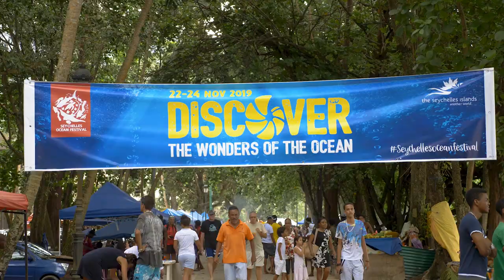Seychelles Ocean Festival 2019 - Family Fun Day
Recap of Seychelles Ocean Festival 2019 Family Fun Day. Which included beach sports such as football and volleyball, beach clean up at the Beau Vallon beach, yoga session and many activities for kids.